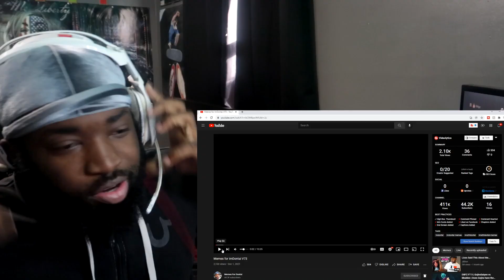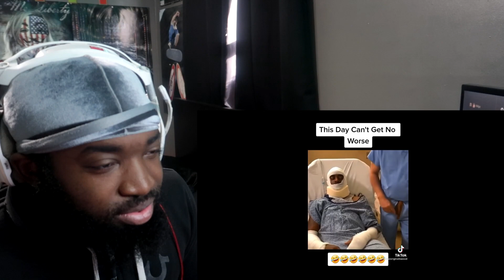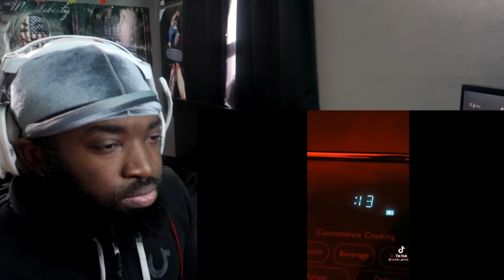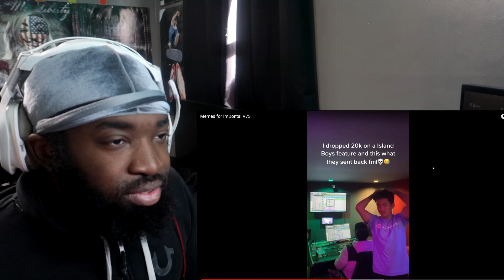THESE ARE SO FUNNY! 🔥🤣 | Memes For ImDontai V73 | REACITON!!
THESE ARE SOOOOO GOOOD | Memes For ImDontai V73| REACITON!!
THESE IMDONTAI MEMES DONT MISS. THEY ARE HILARIOUS AND I HOPE YOU ENJOYED WATCHING THEM. THE BEST MEME COMP ON YOUTUBE

I try to upload At least 4 videos a week. Recommend another game/video to react to down below. Remember TELL SOMEONE YOU LOVE THEM